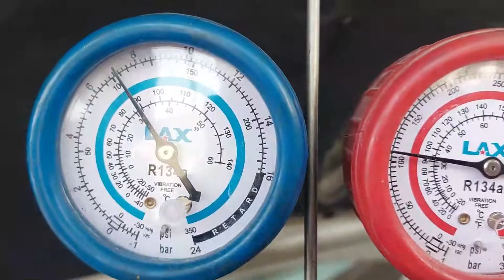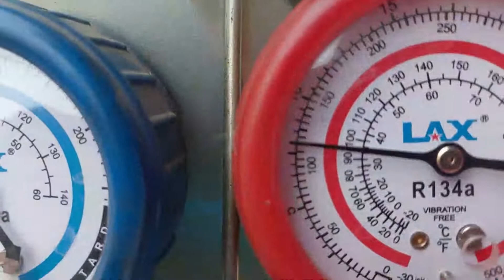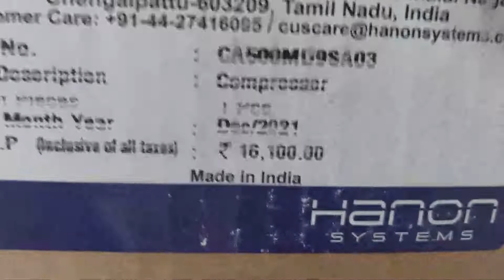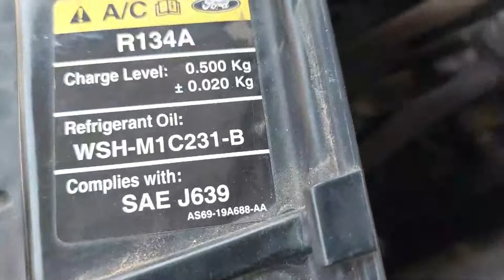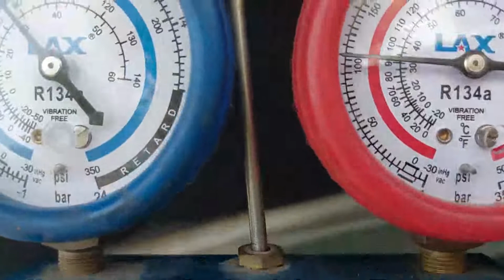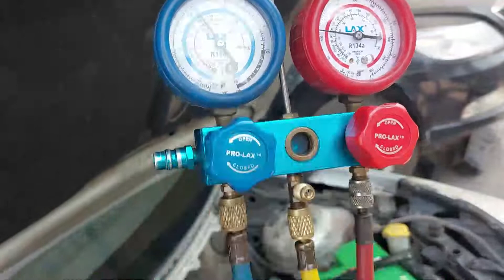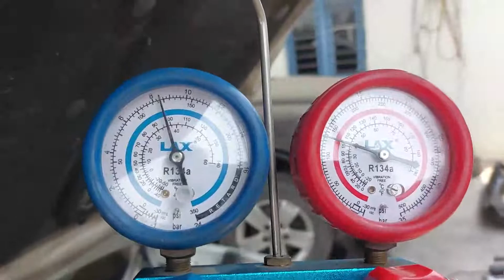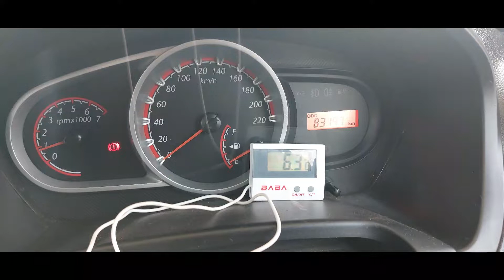AUTOMOBILE AC TECHNICIAN TRAINING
This video shows the process involved in an automobile air conditioning system overhaul procedure for an average do it yourselfer and a mechanic.